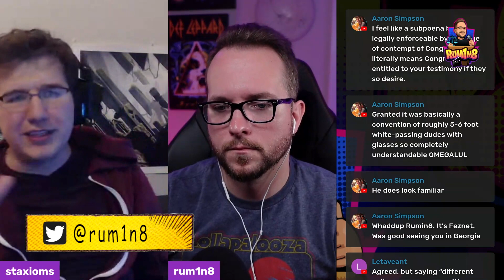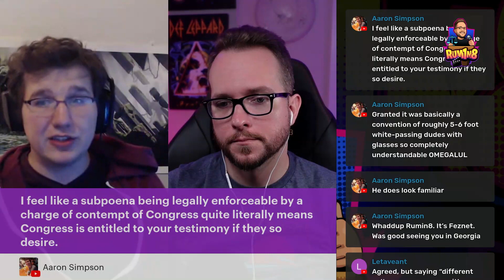SocDem BLOWS HIS STAX on the idea of a Trump pardon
Rum1n8 and @staxioms discuss whether MAGA cult leader and ex-President Donald Trump should be pardoned.